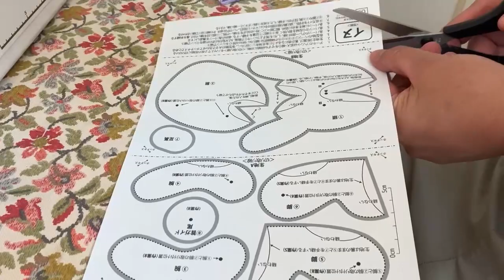ぬいぐるみの作り方（イヌ編）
イヌのぬいぐるみの作り方の動画です．ミシン縫いを基本として作っています．ほかの動物も作り方は同じです．